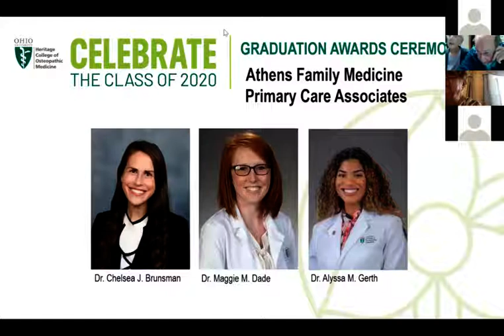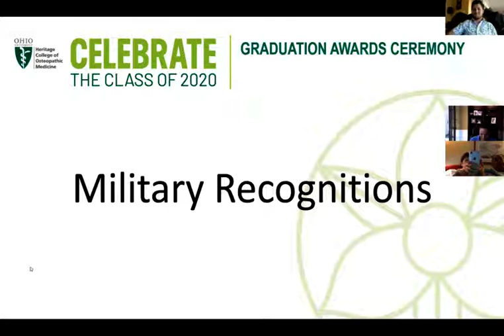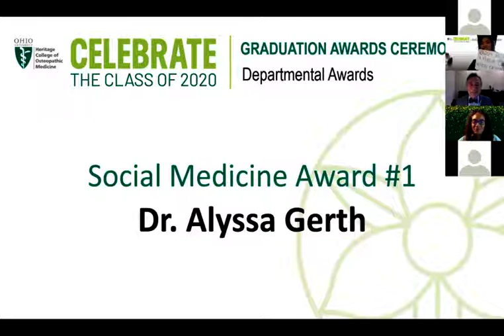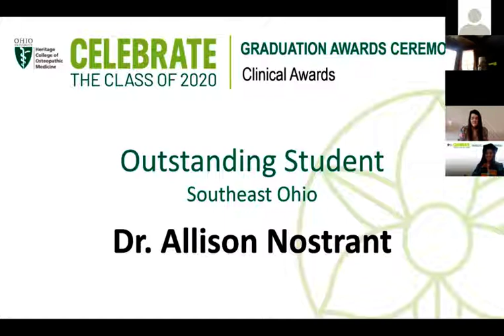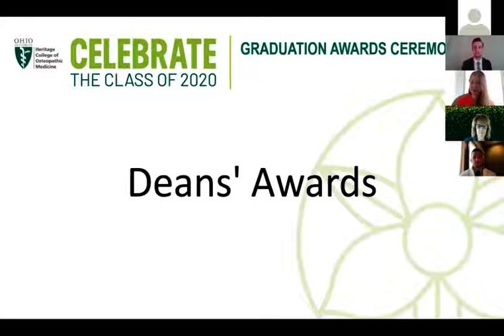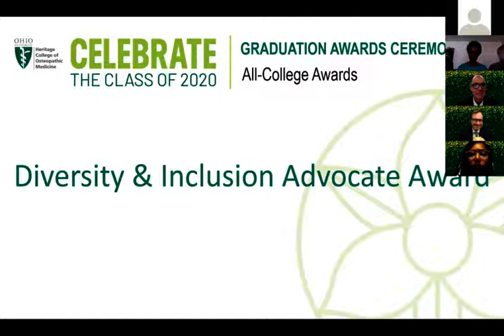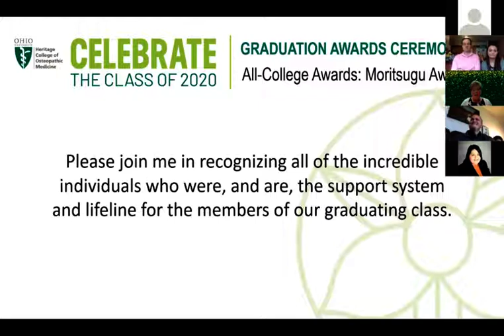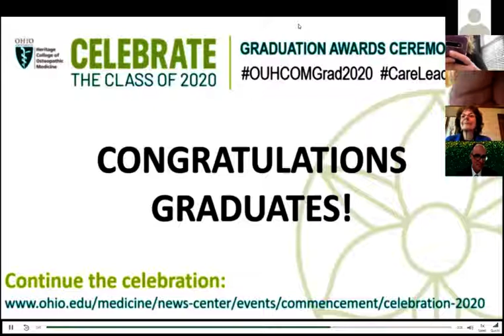Heritage College 2020 Graduate Awards Ceremony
Our 2020 virtual graduate awards ceremony brought together college leaders, faculty, family and friends to celebrate the class of 2020's achievements. The event recognized student award winners, graduates going into military residencies and the class’s Primary Care Associates.